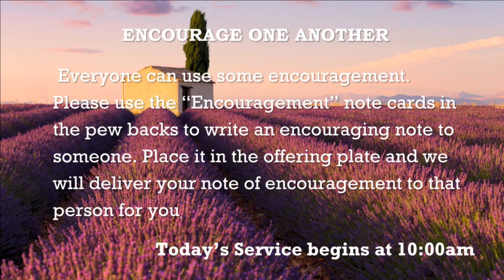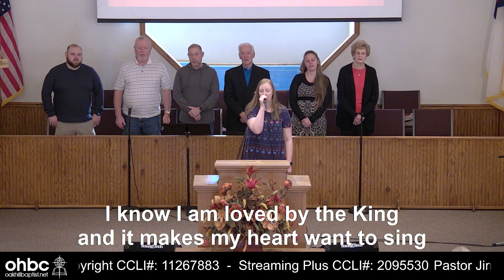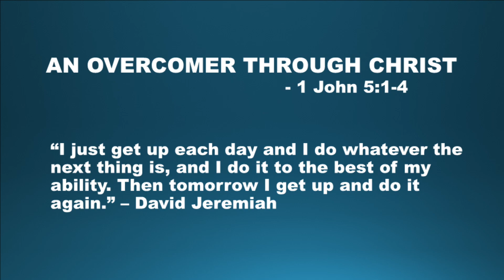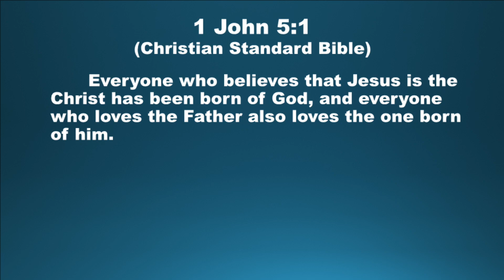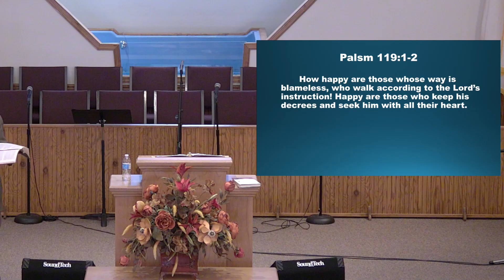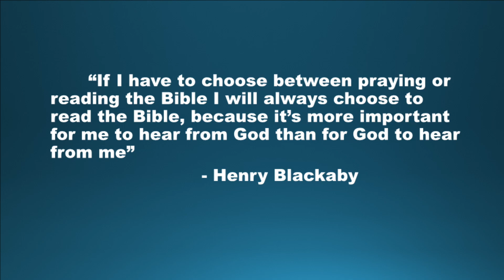February 5, 2023: Pastor Jim Mersereau, "An Overcomer Through Christ"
Pastor Jim Mersereau
February 5, 2023
 "An Overcomer Through Christ"
1 John 5:1-4
Copyright CCLI#: 11267883
Streaming Plus CCLI#: 20955301